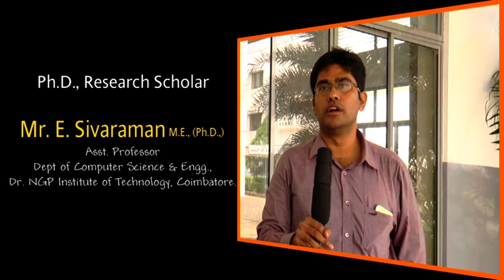Manicka Chezian Rajakannu - Best Computer Science Faculty of the year 2015 - ASDF International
Manicka Chezian Rajakannu - Best Computer Science Faculty of the year 2015 at ASDF Global Awards v5.0

Dr. Manicka chezian Rajakannu, Associate Professor of Computer Science born in the year 1965 in Tamil Nadu, India, is born with the thirst to acquire knowledge and share it to the world at large. He had his Master of Science in Applied Science at PSG College of Technology, Coimbatore and his thirst to update himself and sharpen his skills more made him to pursue M.S. in Software Systems at Birla Institute of Technology and Science, Pilani, Rajasthan and also his doctorate in Computer Science at School of Computer Science and Engineering, Bharathiar University, Coimbatore, India.

His motto being, knowledge earned is to be dissipated, he took up Teaching as his vocation. Many a Rural student has been benefitted and risen to higher positions in his rich teaching experience for nearly 3 decades (2 years at PSG College of Technology, Coimbatore and 27 years at NGM College, Pollachi, Coimbatore). His rich experience for over a period of 18 years in Research and his constant updation and expertise has been beneficial for UG / PG students, M.Phil and Ph.D scholars. To his credit, he has completed 300 UG/PG Projects, 22 M.Phil, 4 Ph. D’s and 8 Ph.D Scholars are currently pursuing under his guidance and genius. His scholarliness and research spirit enabled him to receive the “Best Research Supervisor Award”. He is also a recipient of many awards like Desha Mithra Award, Best Paper Award twice in International Conferences and Life Time Achievement Award for his meritorious 30 years service in the field of Computer Science. He received National Talented Students’ Scholarship during his schooling.

He has to his credit 85 publications in International Journals and 55 publications in International Conferences / Seminars. With his learned expertise and experience he has served as a Board of Studies Member / Board of Examiners in various Universities and Colleges. He has acted as a Program Committee Member / Editor of Conference Proceedings and Abstracts / Paper Reviewer more than 20 times in International conferences conducted in Australia, Indonesia, Malaysia and India. He is also an Editor of Journal of Applied Sciences Research published in Jordan. Currently, serves as an Associate Editor / Editorial Board Member in a couple of International Journals. He authored a book on the topic “Internet and Java Programming” for PGDCA students.

He has chaired in more than 10 National / International Seminars. Has acted as a Convenor / Member of Inspection Commissions to start new courses including Ph. D in numerous colleges under Bharathiar University, India. He served as a Subject Expert / Advisor in various Doctoral Committee Meetings and for recruiting Assistant Professors in various colleges in Tamil Nadu, India. Has also associated himself with the various Professional Bodies like ISCA, CSI, IAENG and CSTA. His research interests include but not limited to Data Mining, Network Databases, Mobile Networks, Bio informatics, Cloud Computing and Big Data Analytics.